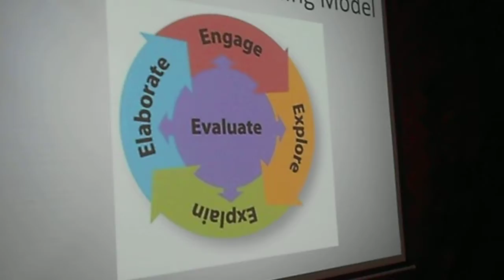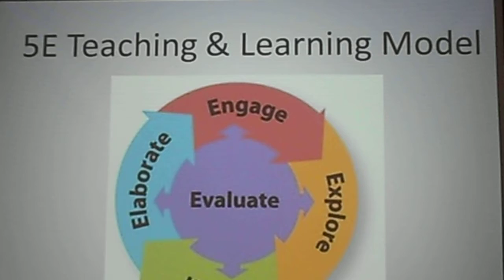Sri Guru Harkrishan Sr. Sec Public School Sector 40-C, Chd_Teachers' Workshop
Sri Guru Harkrishan Sr. Sec. Public School, Sector 40-C, Chandigarh held an interactive and brain tickling workshop `Skills for Mathematics` in its premises. The resource person was Ms. Jharna De, who has co-authored various books for National Council of Educational Research and Training (NCERT) and Central Board of School Education (CBSE) Govt. of India. She has got 37 years of experience in the field of education specialization and developing concept-building material for Mathematics. She trained the teachers to evolve various methods to engage students in exploring and experimenting with Mathematical concepts as numerals, factors, estimation, area etc. through worksheets and slides thereby making such otherwise boring drills interesting and exciting. The teachers thoroughly enjoyed and learnt various techniques to improve their Mathematical skills. The Principal,
Ms. Pritinder Kaur thanked the resource person for imparting such interesting and easily adaptable techniques for improving students` Maths skill.